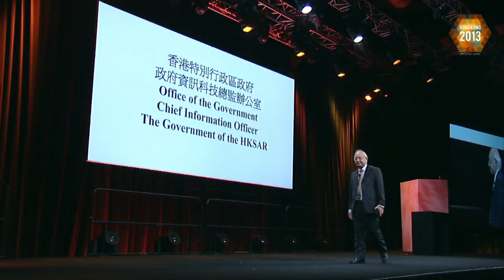Opening Ceremony: Lion Dance and Welcome from the Hong Kong Office of the Government CIO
The Hong Kong Tourism Board will host a short lion dance to kick off the OpenStack Summit. Arrive early so you don't miss out!